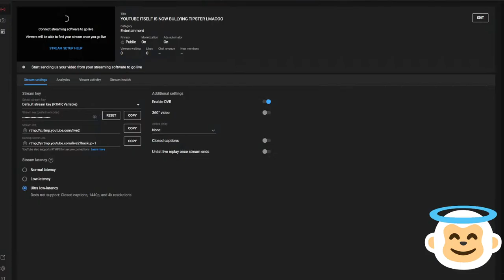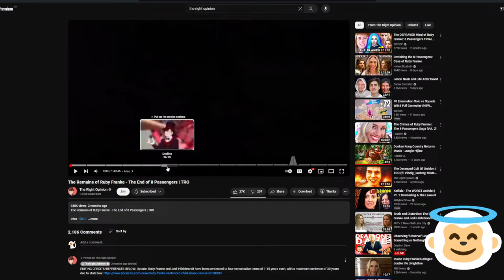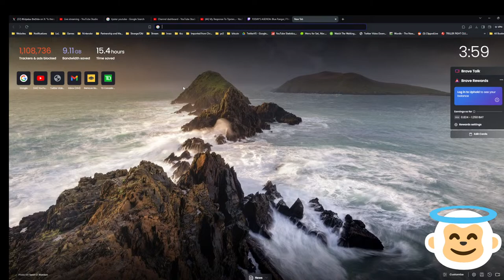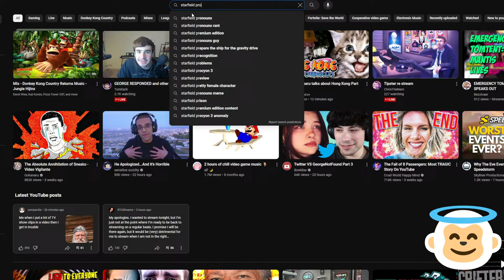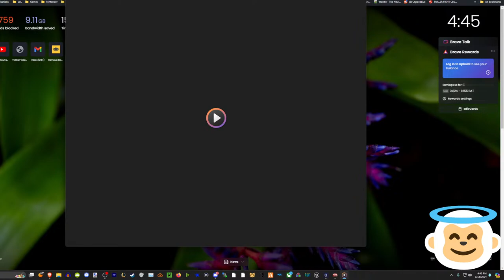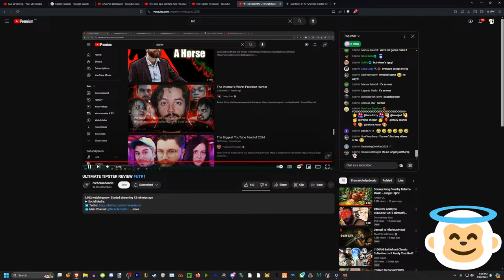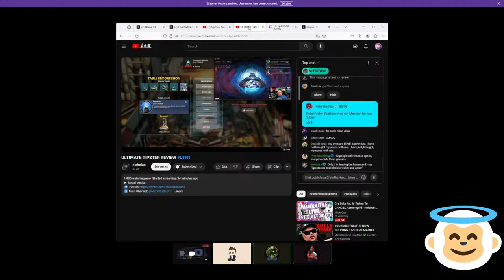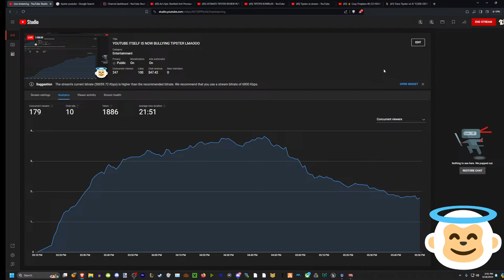YOUTUBE ITSELF IS NOW BULLYING TIPSTER LMAOOO